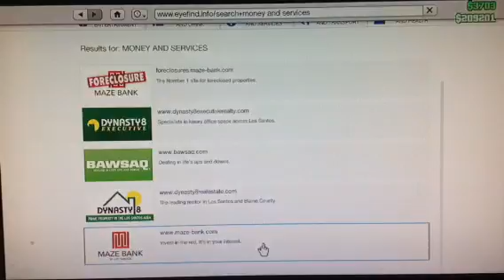GTA 5. Online. Missions. part 5.